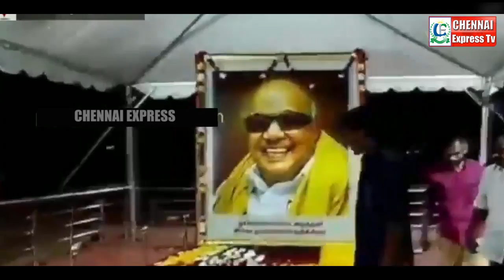Actor Vijay pays tribute to Karunanidhi at Marina | CHENNAI EXPRESS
Actor Vijay pays tribute to Karunanidhi at Marina